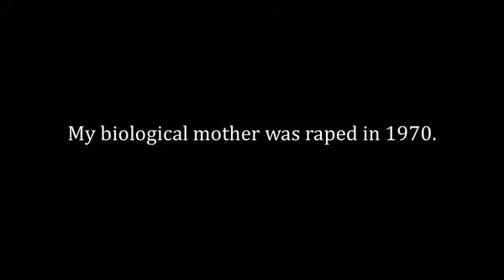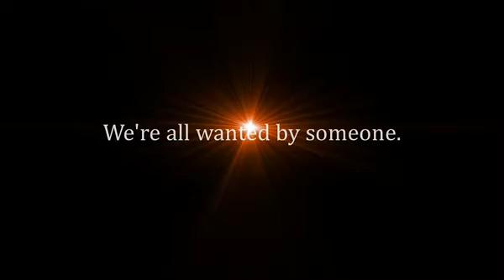"UNWANTED" - A Story About Choice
Although Planned Parenthood would like to think itself as omniscient, nobody knows the potential and possibility of any single life.  Who are we to presume to know who is wanted or what someone will become?  My biological mother had no idea the millions who would be impacted by her decision to choose Life.  Here's my story...